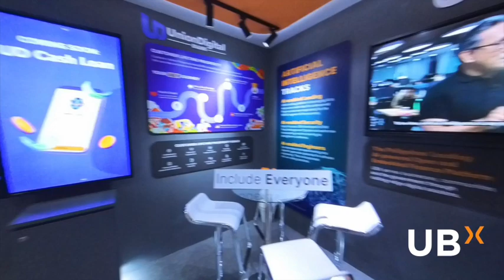Take a Tour: Our Booth at the Singapore Fintech Festival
WELCOME TO DAY 2 of the Singapore FinTech Festival! Click play and take a fun virtual tour the UBX, UnionBank and Union Digital booth at Hall 2 of the Singapore Expo, 2L23. 🙌